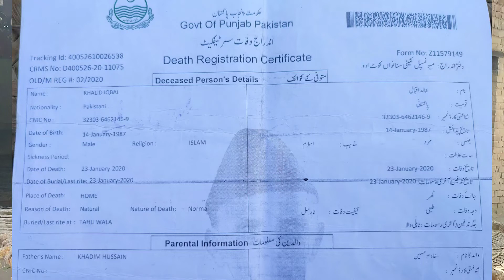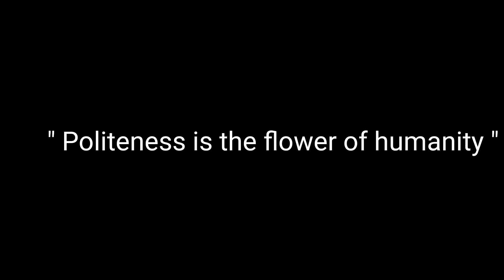Poor Widow Mother || Need Support || H for Humanity Smiles Distributer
Kouser BiBi is widow she is looking for your support for her orphans